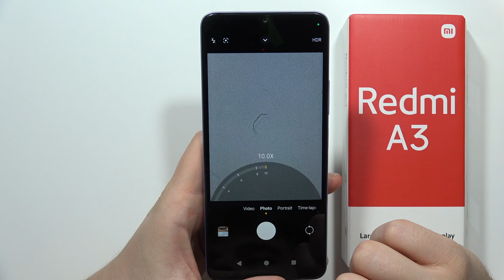Maximum Camera Zoom Redmi A3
Thinking about zooming in on distant objects with your Redmi A3 camera? This video dives deep into the camera's zooming capabilities, setting realistic expectations and exploring what you can achieve.

Redmi A3 Camera Zoom
Maximum Zoom Redmi A3
Redmi A3 Digital Zoom
Redmi A3 Camera Limitations